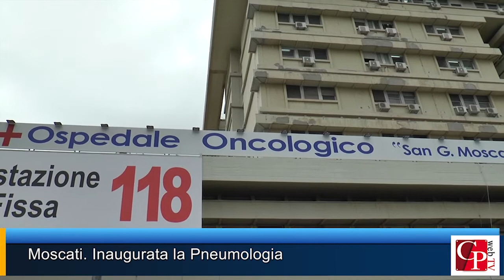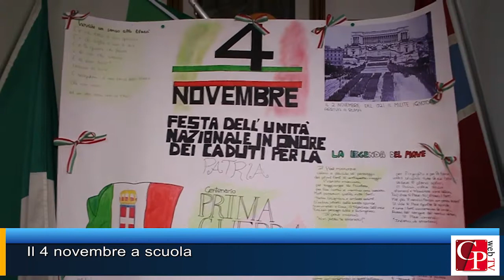COSMO NEWS DEL 11 NOVEMBRE 2018